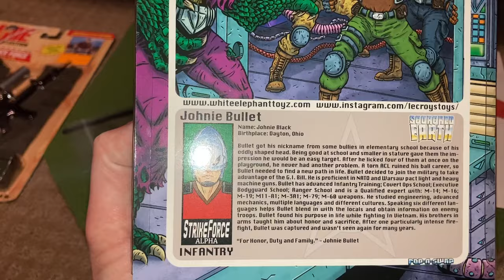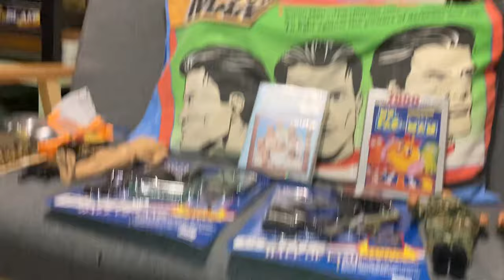Toylanta 2024 (formerly known as Joelanta)!!! - Mike’s G.I. Dojo - vintage toy convention & haul